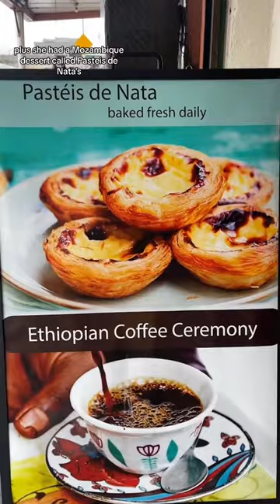Meet 4 Black-Owned Businesses in Pike Place Market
Anthony and Marlie from Traveling While Black visited 4 Black-owned businesses in Pike Place Market. Check out their Market Day!

👉 Places they visited:
• Pies, Boards & Books
• Manifest by Fatima
• Our Fabric Stash
• Lands of Origin

Take some time this month and the rest of the year to visit these businesses and other Black-owned businesses in Pike Place Market.